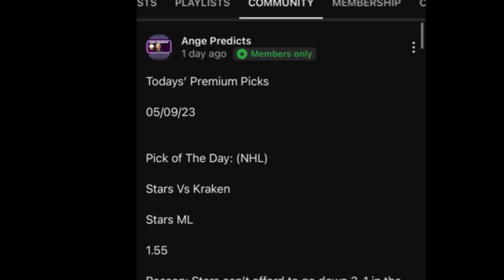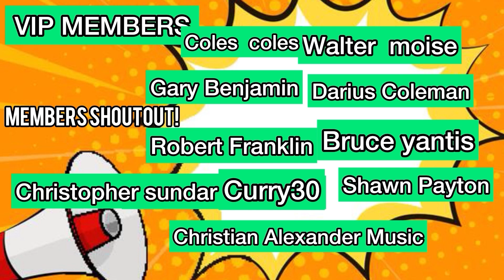WTA Tennis Predictions Today! 09/22/23 FREE PICKS and Betting Tips